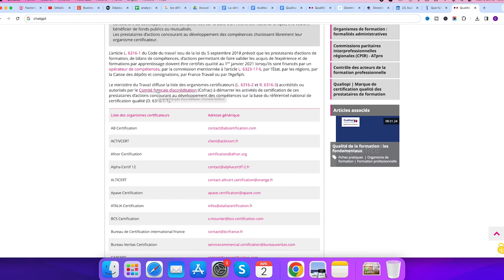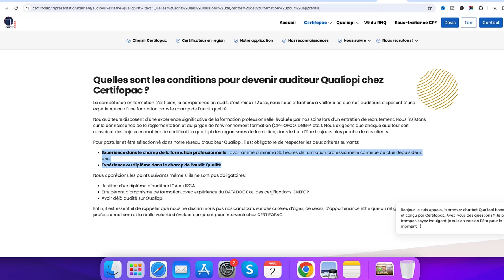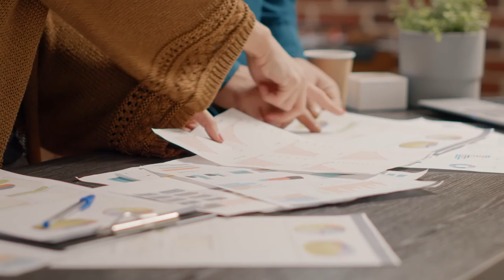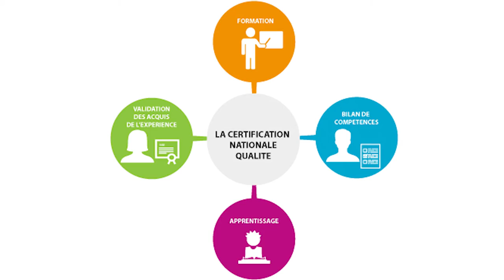Quel est le vrai rôle d'un auditeur Qualiopi ?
Qualiopi vous fait peur ?

Vous êtes nombreux à ne pas comprendre le rôle de l’auditeur lors de l’audit Qualiopi. Sur quels éléments portent son évaluation, ce qu’il peut faire ou ne pas faire.

Un auditeur Qualiopi est un freelance ou un salarié qui est recruté par un organisme certificateur accrédité par le COFRAC (Comité français d’Accréditation) et qui est mandaté pour délivrer la certification Qualiopi.

Contrairement à de nombreux métiers qui exigent des qualifications spécifiques, devenir auditeur Qualiopi ne requiert pas de diplôme ou de formation obligatoire. En fait, ce métier est principalement basé sur l’expérience, les compétences et le savoir-faire.

Les auditeurs ont pour missions de :

- conduire des missions d’audit et de contrôle au sein des organismes suivants : organisme de formation, bilan de compétences, validation des acquis et de l’expérience, centre de formation pour apprentis.
- Evaluer les exigences du Référentiel Qualiopi
- Rédiger les rapports de fin d’audit et traiter les non-conformités éventuelles avec l’organisme audité.
- Formuler des recommandations pour l'amélioration du système qualité de l'organisme audités.

A la vue des missions, vous pouvez vous rendre compte que les auditeurs ne sont pas des inspecteurs, des consultants, des coachs ou des formateurs. Son rôle est simplement d’évaluer la partie administrative de votre organisme de formation. Que celle-ci soit en accord avec les exigences de Qualiopi. C’est une analyse objective basée sur des faits, sur des éléments factuels, sur la base des échantillons de preuve de respect des critères qualiopi que vous allez fournir.

Son rôle n’est pas de juger le contenu de votre formation. Et je sais, que c’est quelque chose que vous craignez, vous m’en parlez souvent, mais ce n’est absolument pas son rôle. Il faut que vous vous retiriez cela de la tête. Je le répète, mais il se concentre simplement sur l’administratif de votre entreprise, car c’est ce qu’est Qualiopi, une certification administrative ! Qualiopi ne juge pas la qualité du contenu de votre formation, simplement la qualité de votre organisme de formation. C’est pour cette raison, ce qui est une autre de votre croyance, il ne vous faut pas un qualiopi pour chaque formation que vous dispensez ! Absolument pas !

il existe 4 catégories d’action pour la certification qualiopi :

- actions de formation
- VAE
- Bilans de compétences,
- actions de formation par apprentissage